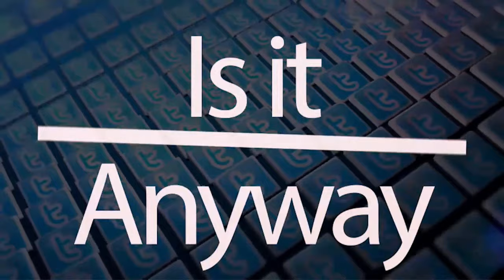The Mike Calta Show Full Show Replay 04102024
April 10, 2024

Tune in to the award winning, #1 rated Mike Calta Show on 102.5 The Bone (WHPT-FM) weekdays from 6-10 AM ET!

Combining humor with everyday insights, the Mike Calta Show brings you into the studio for an experience like no other.